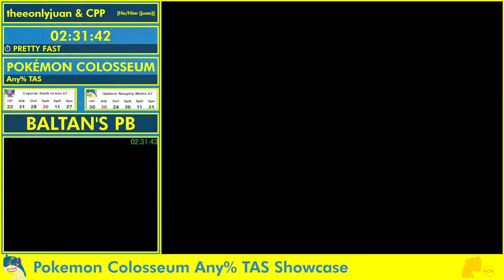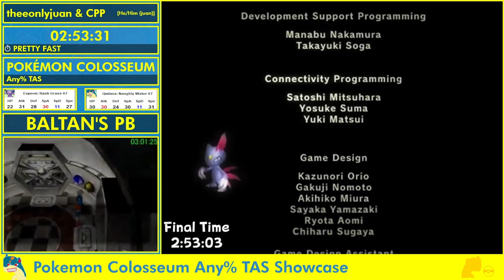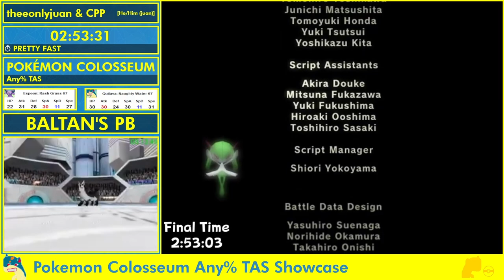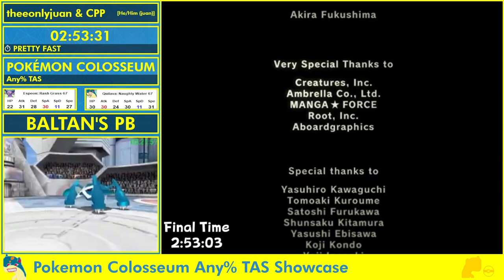Pokemon Colosseum Any% TAS Reveal by theeonlyjuan and CasualPokePlayer ft. Colosseum/XD Discord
The live TAS reveal for Pokemon Colosseum Any% produced by theeonlyjuan and CasualPokePlayer with live commentary from them and the Pokemon Colosseum/XD community.

Originally recorded on 4th of December 2022.